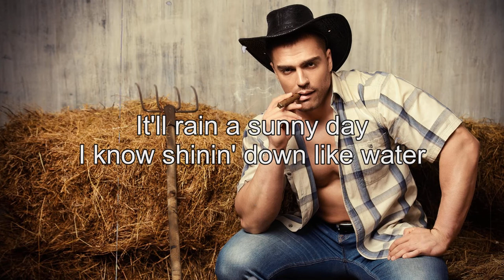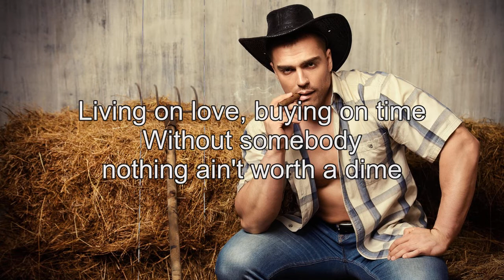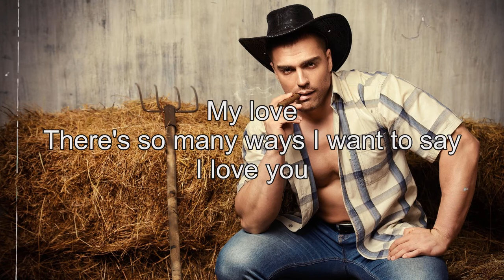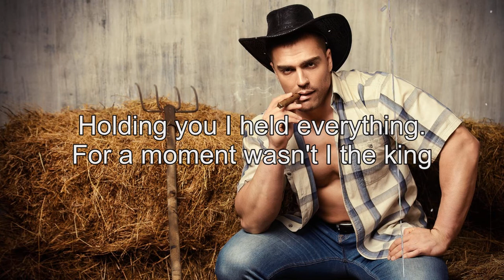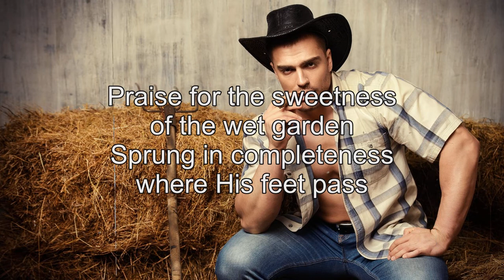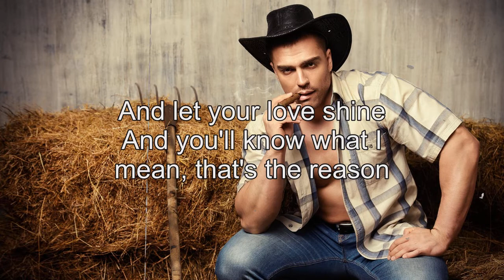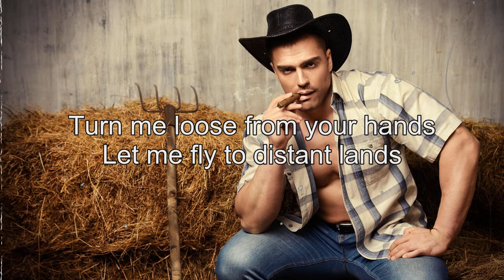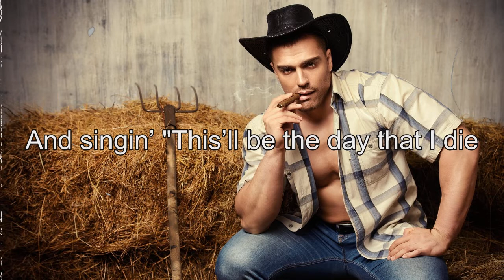Folk Rock Country With Lyrics💗Kenny Rogers, Elton John, Bee Gees, John Denver, Don Mclean